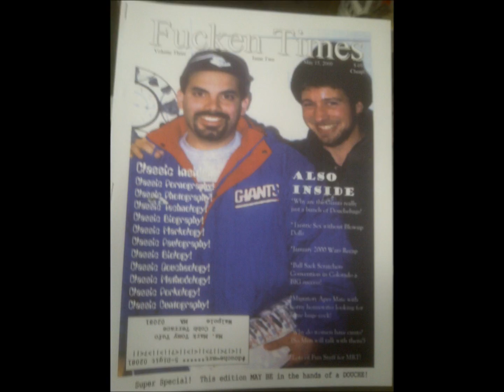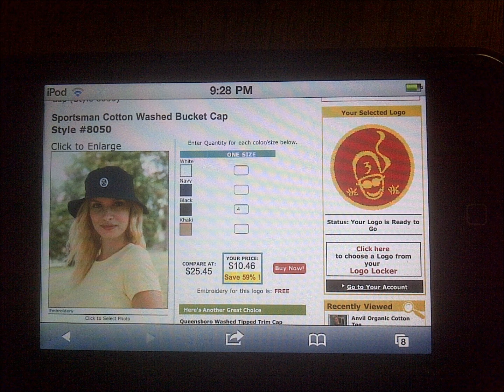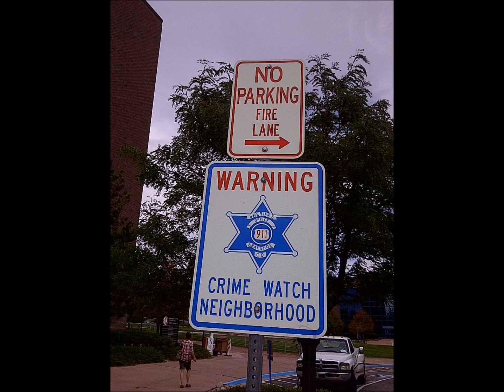New Horizons (studio take)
Paul Michael Rumson in the studio with a brand new original piece of music.  Enjoy the slideshow of over 580 frames of amazing sunsets, and other items of interest.